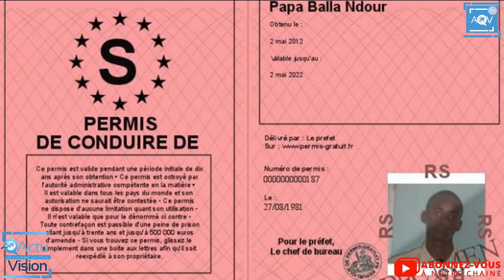ACTU-WEEK : Covid-19, le Sénégal vers un accroissement des restriction ?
et n'oubliez pas aussi d'activer la cloche de notification.
Un Clin d'oeil Sur l'Actu , collecte, traite et publie les informations 24h/24 à travers des reporters, des correspondants, les envoyés spéciaux ainsi que des experts dans le domaine de l’information et de la communication.
Nous offrons les espaces aux personnalités politiques, hommes d’affaires, ONG, ASBL, Regroupement politique, parti politique et tout autre catégorie de personnes désirant émettre un point de vu ou une opinion, un avis, une thèse, une publicité, commentaire.